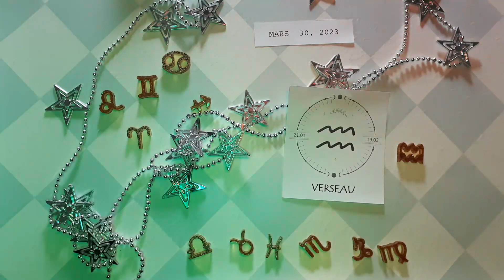❤️ Horoscope Verseau pour aujourd'hui 30 Mars 2023 ♒ horoscope du tarot quotidien Verseau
Horoscope Verseau Aujourd'hui 30 mars 2023,
Horoscope du jour Verseau 30 mars 2023,
Horoscope Verseau 30 mars 2023,
Attraction du Zodiaque chanel Verseau 30 mars 2023,

Horoscope d"amour unique Verseau 2023
Horoscope d'amour Verseau aujourd'hui demain
Horoscope des relations Verseau
Verseau aime la vie aujourd'hui
Horoscope de l'amour Verseau 2023
Horoscope quotidien Verseau
Horoscope d"amour Verseau 2023 pour célibataires
Horoscope de l'amour Verseau mars 2023
Horoscope d"amour unique Verseau aujourd"hui
Horoscope d'amour verseau hebdomadaire
Horoscope d'amour Verseau
Horoscope Verseau amour 2023
Horoscope Verseau aujourd'hui
L'Attraction du Zodiaque chanel
Horoscope Verseau demain amour
Horoscope Verseau demain carrière
Horoscope Verseau demain
Horoscope Verseau la semaine prochaine
Verseau après-demain
Verseau demain tarot
Verseau demain astrostyle
Horoscope Verseau demain en hindi
Horoscope verseau mensuel

astrologie,
lecture de tarot,
horoscope gratuit,
horoscope du verseau aujourd'hui 30 mars 2023,
verseau 30 mars 2023,
horoscope quotidien verseau,
tarot verseau,
lecture du verseau,
horoscope verseau aujourd'hui,
lecture du verseau,
verseau 30 mars,
verseau mars 2023,
chanceux,
Verseau,
aimer,
2023,